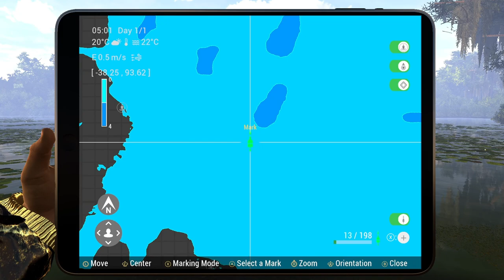FISHING PLANET HALLOWEEN! ITEM 5: PENDANT AGAINST THE EVIL EYE! MONSTER GARS!